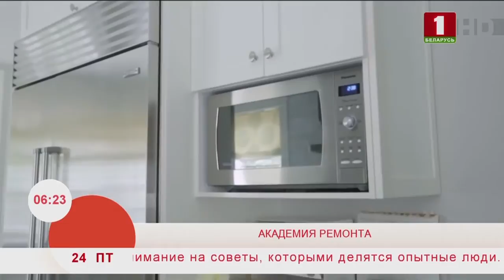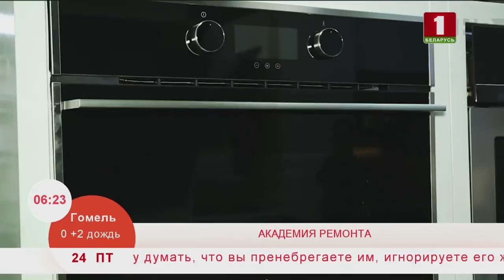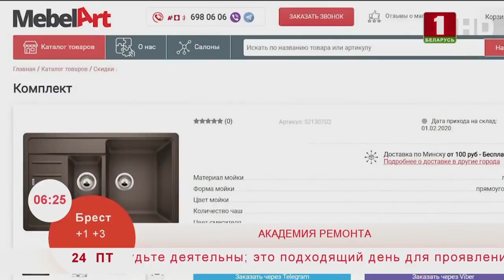Правила дизайна кухни. Эфир 24.01.2020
Как обустроить современную кухню, чтобы было уютно и комфортно.